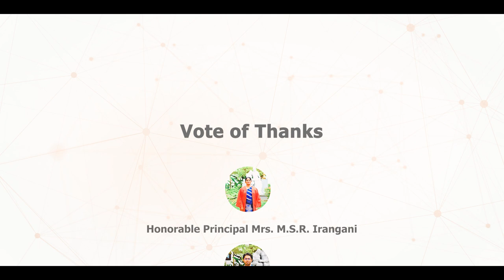Rippon Girls' College Annual Sports Meet 2023 Official After Movie